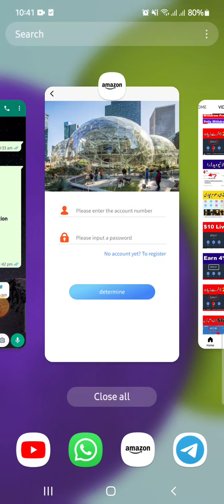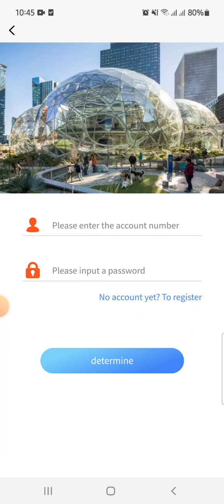Imperial Crown Real or Fake || Imperial Crown withdraw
Earn money online with Best website
Online Earning Apps
Online Earning Best applications of 2022
Best online Earning Ads watching website
Best online Earning profit 📈 website
Best online Earning Mining websites of 2022
Nomitech
Nomitechonlineearning
@Nomi Tech